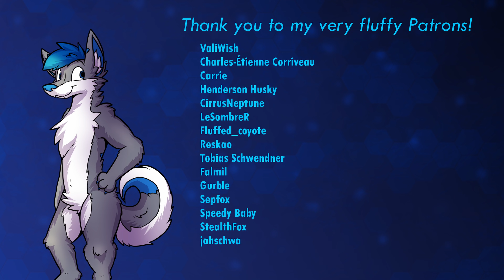[Furry ASMR] Mouth/Breathing sounds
I did a little poll in my posts here, and I can't say I'm surprised that the most requested sounds were mouth sounds. I'll do the same sounds all day every day if that is what is requested of me x3.

I personally could listen to ear massages all day from the same artist and never get bored of them so I understand uwu

I will be going through the polled requests again for another video for the next most requested sound ;3

I appreciate all of your support, it really is awesome.

Recording setup:

Hardware:
Microphone = 3DIO FS
Recorder/pre-amp = DR-05 TASCAM
Camera = Blackmagic 4k

Software:
Audacity - audio editing/noise reduction
Adobe Premiere - video editing
Davinci Resolve - video editing/footage ingestion